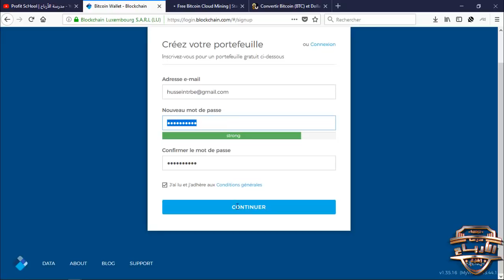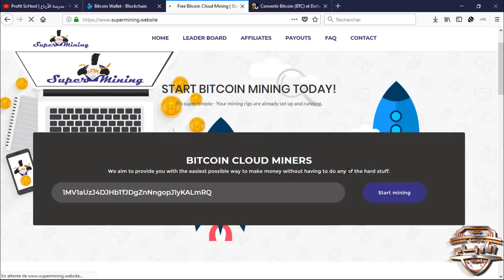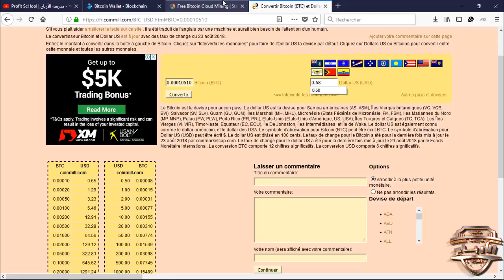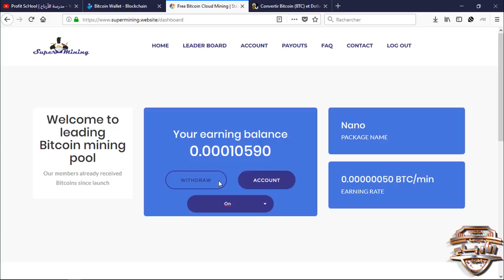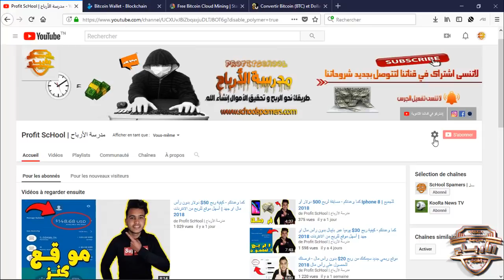كما وعدتكم - كيفية ربح 20$ دولار يوميا بدون رأس مال أو جهد | اسرع موقع للربح من الانترنات 2018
▬▬▬▬▬▬▬▬(ஜ۩۞۩ஜ)▬▬▬▬▬▬▬▬▬
▬▬▬▬▬▬▬▬(ஜ۩۞۩ஜ)▬▬▬▬▬▬▬▬▬
▬▬▬▬▬▬▬▬(ஜ۩۞۩ஜ)▬▬▬▬▬▬▬▬▬
0) إشتركو بقناتنا الثانية اخوتي سننزل فيها فيديوهات ربحية
▬▬▬▬▬▬▬▬(ஜ۩۞۩ஜ)▬▬▬▬▬▬▬▬▬
Music used in this video:
▬▬▬▬▬▬▬▬(ஜ۩۞۩ஜ)▬▬▬▬▬▬▬▬▬